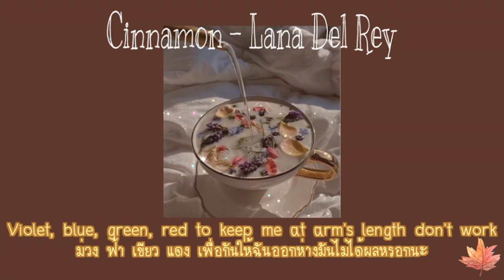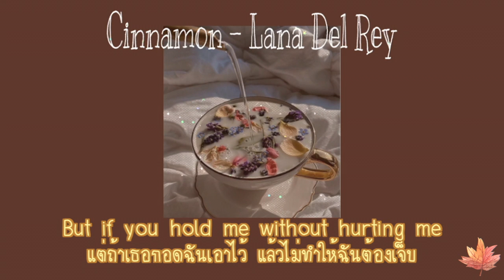[แปลเพลง] Cinnamon Girl - Lana Del Rey